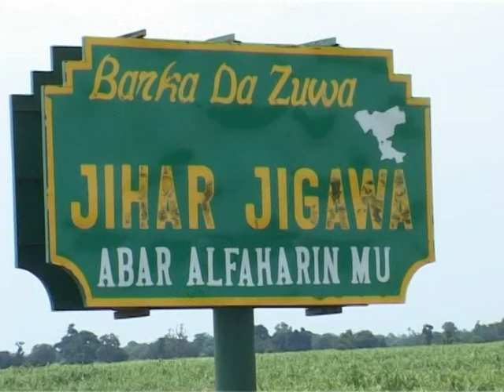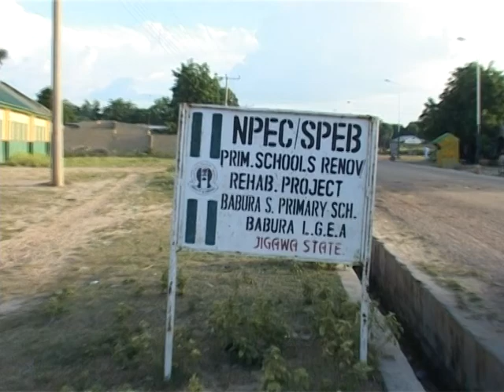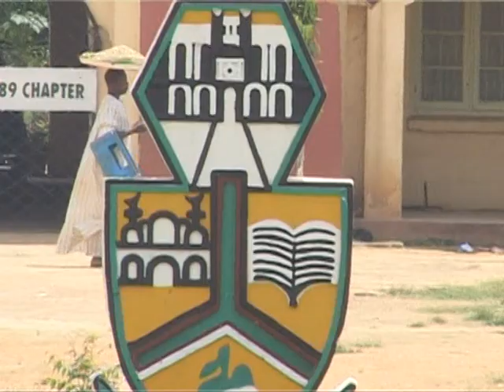Documentary on Hon.Justice Dahiru Musdapher, GCON PART 1